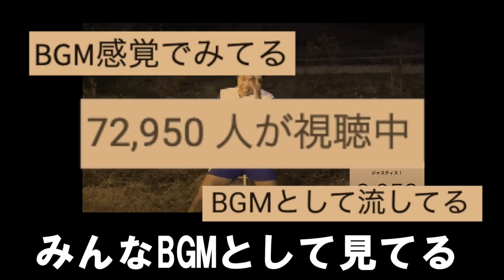正気の沙汰じゃないとんでもない事してヤバい事になっているサンシャイン池崎さんの歌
サンシャイン池崎さんの１万回感動のジャスティス
【登録者１０万人突破SP企画】感謝のジャスティスを１００００回！繰り出し続けられるか！？【生配信】

マキシマム ザ ホルモンさんの「F」で替え歌させてもらいました。ジャスティス！！

活動継続のためチャンネルメンバーシップもよろしくお願いします。

 Twitter（ウタエルの日々の情報をお届け）